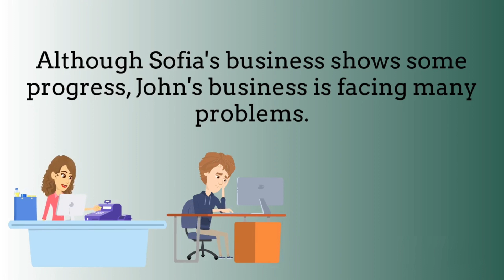Episode 1 :- Attendance & Payroll System